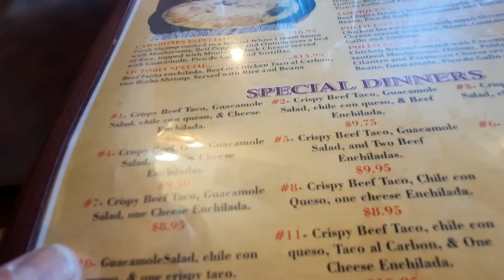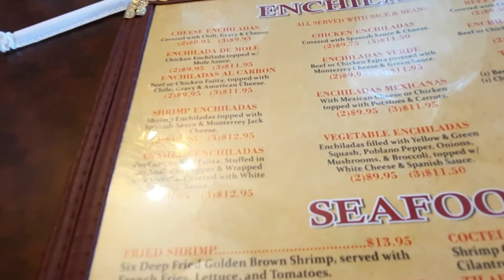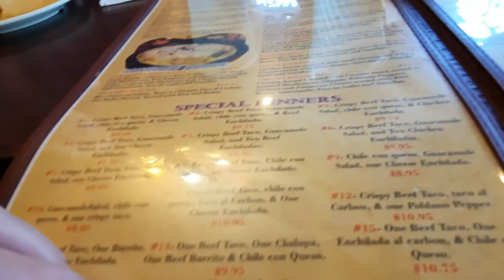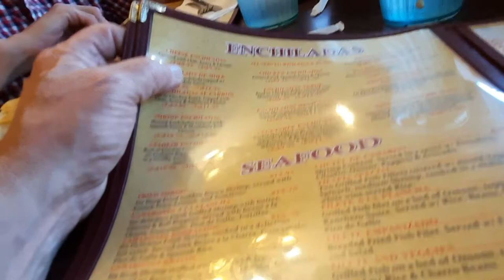Visiting My Mom- TEXpat Robert Rice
Driving to Humble, Texas; a city just north of Houston to visit my Mom. We go to El Jardin Mexican Restaurant for dinner